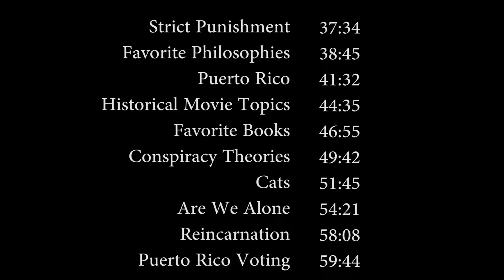History After Hours Season 3 Episode 18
Live "Ask Us Anything" podcast from Kollective Coffee & Tea!